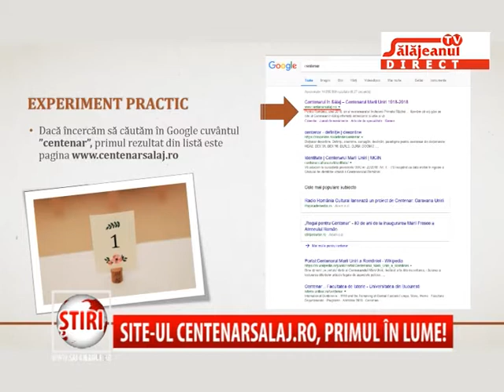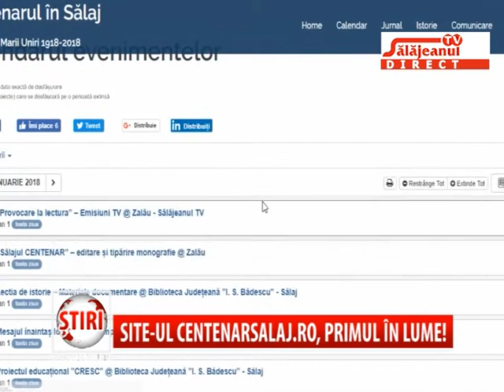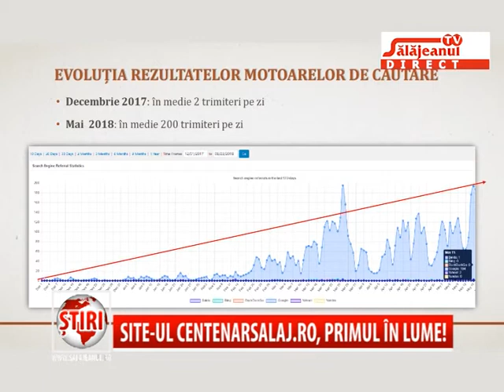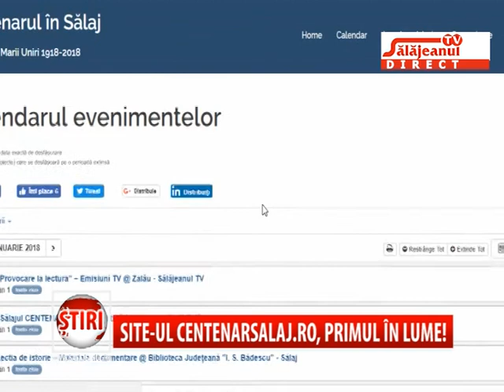SITE UL CENTENARSALAJ, PRIMUL IN LUME